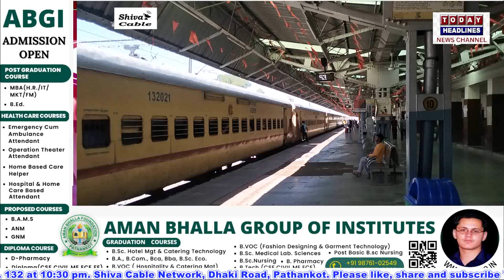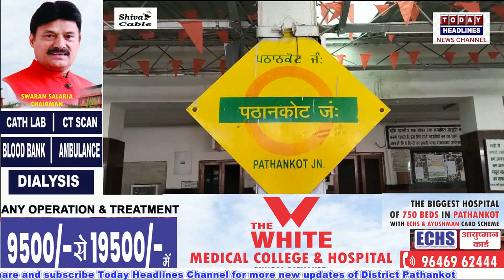ट्रेनों में यात्रियों की बढ़ती भीड़, दो नई ट्रेने शुरू, पठानकोट कैंट पर होगा ठहराव